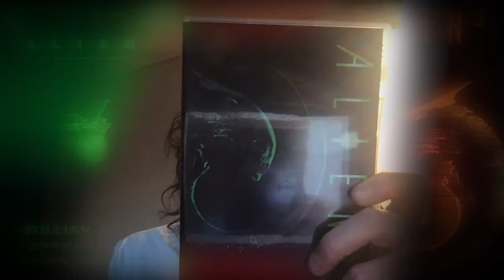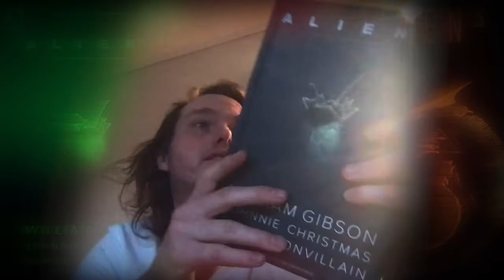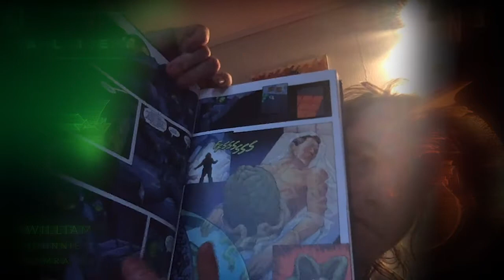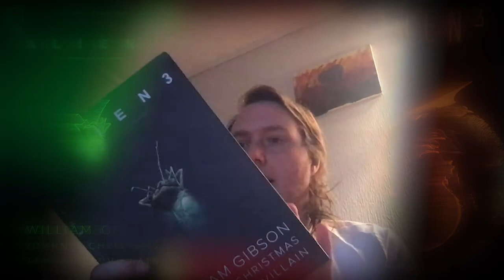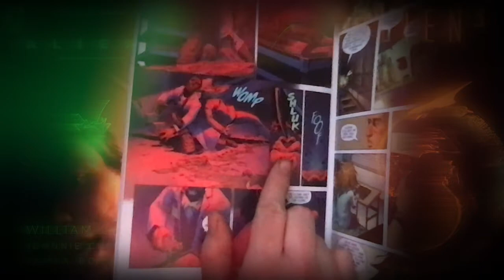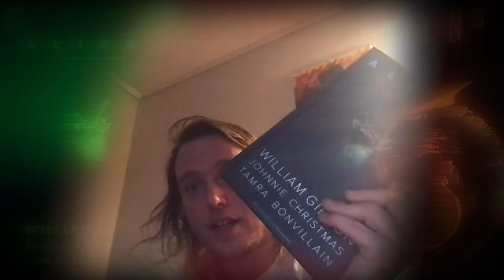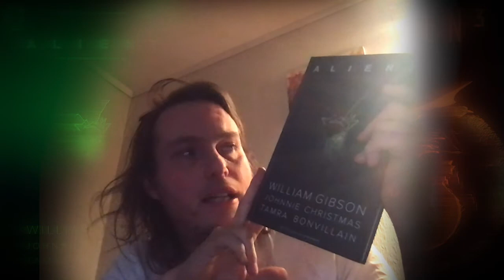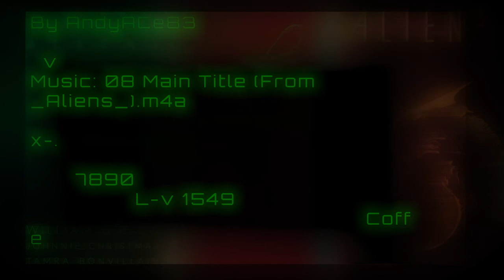VideoBlog - Alien 3 - Unproduced Screenplay Comic review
Not for children!!! Why should I even have to say that? Do I? I dont even know. But NOT FOR CHILDREN!!! In case that was unknown.

Today we are going to drink coffee. More specifically "presskanne kaffe" or "French press" in english.

Fun Wikipedia fact: "A French press, also known as a cafetière, cafetière à piston, Cafeteria, press pot, coffee press, or coffee plunger, is a coffee brewing device invented by Paolini Ugo and patented by Italian designer Attilio Calimani and Giulio Moneta in 1929." That means that the "French press" is really Italian.

And we are going to review William Gibson´s Alien 3 comic from Dark Horse. Its great!!! The review I mean. The comic wasnt all that.